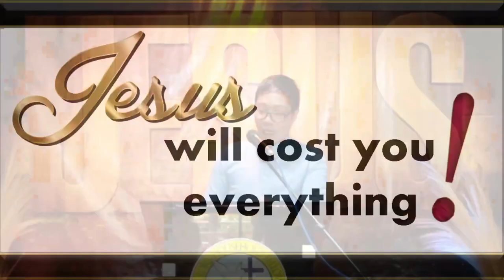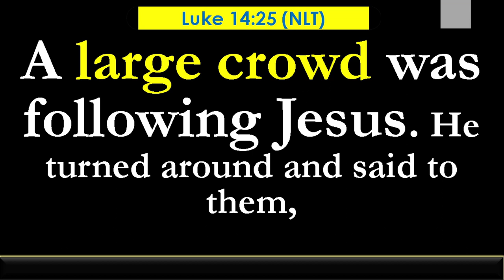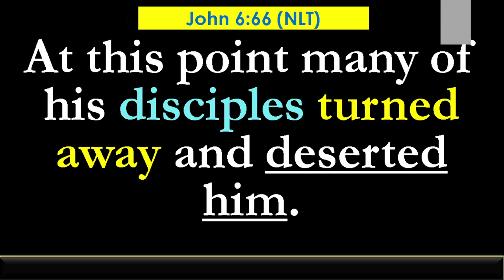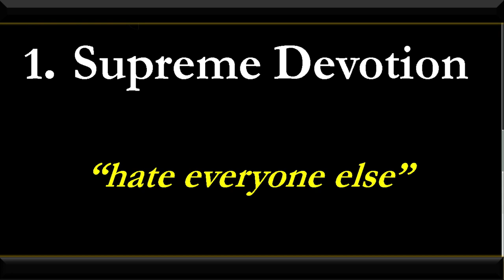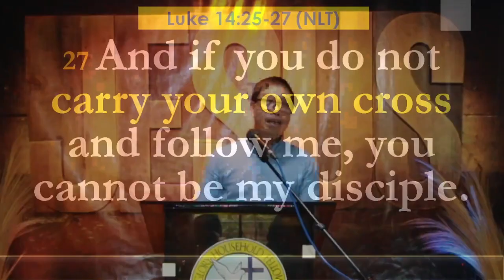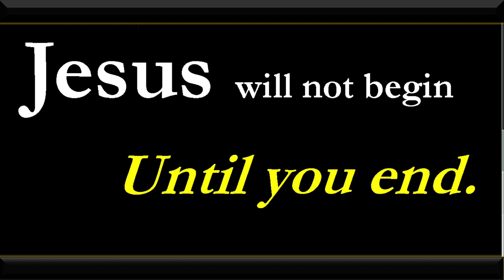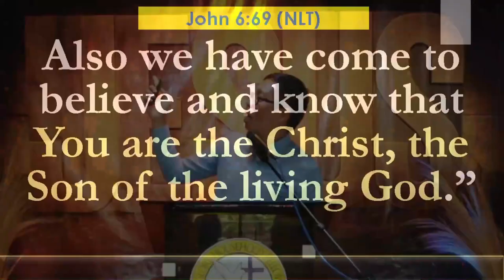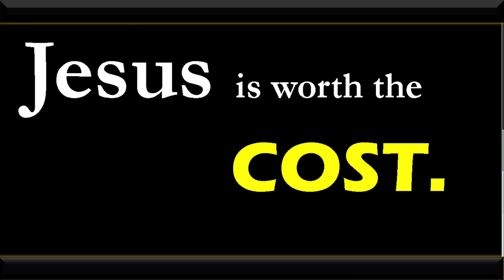HGHFI II Jesus will Cost You Everything II Ptr. Maynard V. Olan II June 25, 2023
If you really want to become a disciple there is a price to pay. Salvation is free but the journey of salvation is costly. But Jesus is worth the cost!